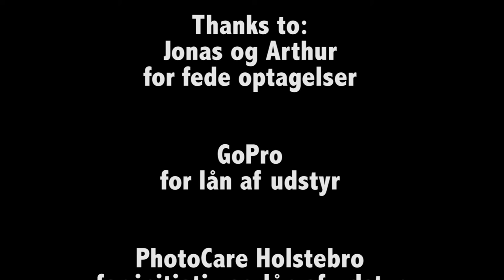GoPro BMX med Jonas og Arthur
Niels og Søren fra Photocare Holstebro, tog ud en dag og filmede med GoPro. De to BMX køre Jonas og Arthur her fra Holstebro